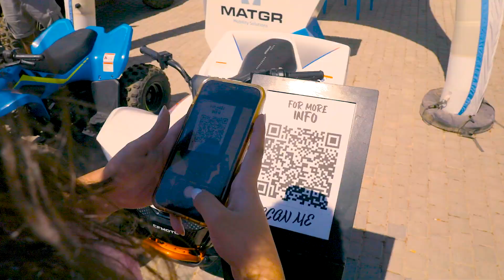MATGR Summer Locations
Wherever you go on the North Coast, We're right there by your side with multiple convenient Locations within reach.

Visit our stores at the North Coast and check our latest Arrivals.